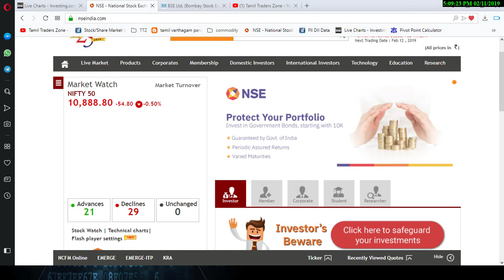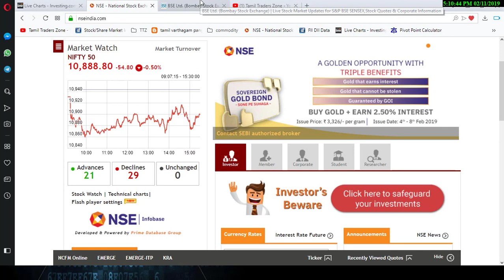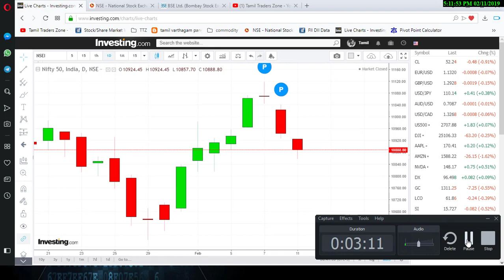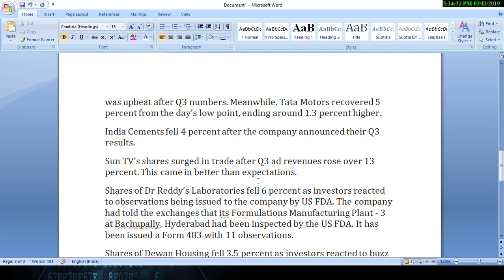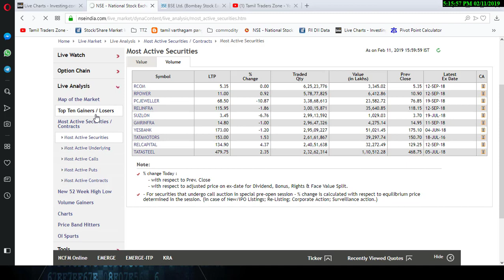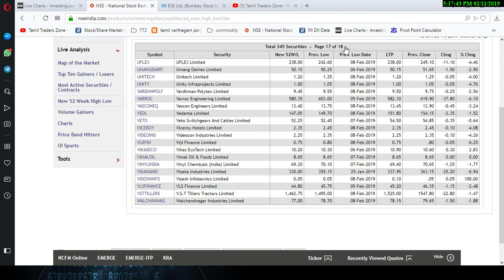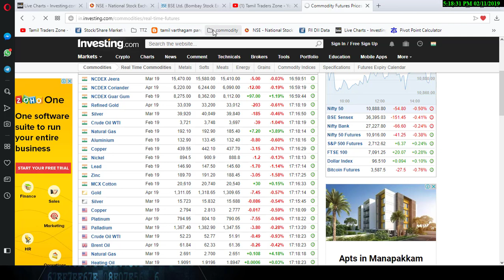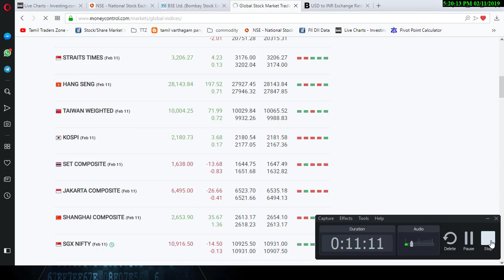09.02.2019|POST MARKET|M&M|TATA GROUP STOCKS|SUN TV|DR REDDY’S LAB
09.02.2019|POST MARKET|M&M|TATA GROUP STOCKS|SUN TV|DR REDDY’S LAB

Technical View: Nifty forms 'Bearish Belt Hold' pattern, 10,812 crucial for bulls

Traders also looked cautious ahead of macro data - January CPI inflation and December industrial output scheduled to be announced on Tuesday evening.
A 10,812 is expected to be crucial level for the Nifty, experts said, adding if it breaks the same then there could be further selling pressure which could take the index to around 10,700 levels.
"In case if the slide continues below 10,812 levels then next target appears to be placed around 10,714 levels where it is expected to test its 100-day moving average where this index can attract some buying interest,"

as of now some strength in Nifty can be expected above 10,930 levels but in order to get back in the game bulls need a close above 11,041 levels

Shares of Mahindra and Mahindra shed 5 percent after the company cut guidance for tractor business to 10 percent from 12-14 percent.
Hindalco ended 3 percent lower ahead of Q3 results to be declared on February 12, 2019.
Tata Group stocks, Tata Steel and Tata Motors were buzzing in trade. Tata Steel was the top index gainer after management commentary was upbeat after Q3 numbers. Meanwhile, Tata Motors recovered 5 percent from the day’s low point, ending around 1.3 percent higher.
India Cements fell 4 percent after the company announced their Q3 results.
Sun TV’s shares surged in trade after Q3 ad revenues rose over 13 percent. This came in better than expectations.
Shares of Dr Reddy’s Laboratories fell 6 percent as investors reacted to observations being issued to the company by US FDA. The company had told the exchanges that its Formulations Manufacturing Plant - 3 at Bachupally, Hyderabad had been inspected by the US FDA. It has been issued a Form 483 with 11 observations.
Shares of Dewan Housing fell 3.5 percent as investors reacted to buzz of I-T department notice to the firm.

Saranya
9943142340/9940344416